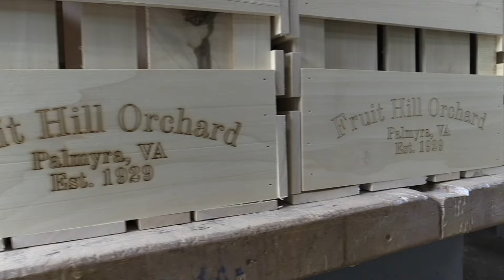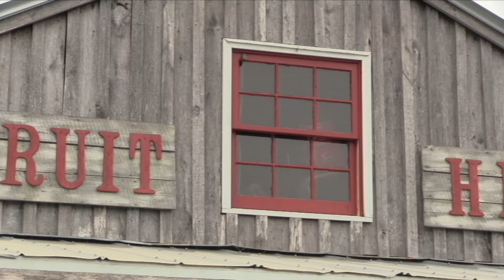FCHS Carpentry & Fruit Hill Orchard Collab-2024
Fluvanna County High School-Palmyra, VA
Instructor: Paul Chirico
Camera: Luke Black & Tavin Cook
Editor: Rebecca Martin

Fluco TV